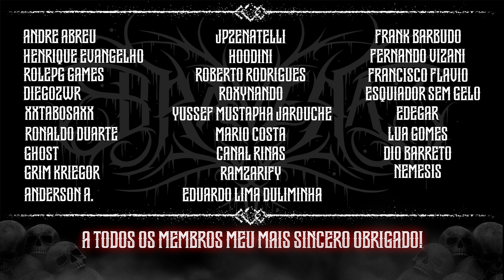BUILD DO CULTISTA DRACÔNICO ENORME POTENCIAL DE DAR HIT KILL! [PVP]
Bom Video!

Link amazon - Comprando pelo link você apoia o canal e tem minha gratidão e as bençãos do Cabrito Supremo!